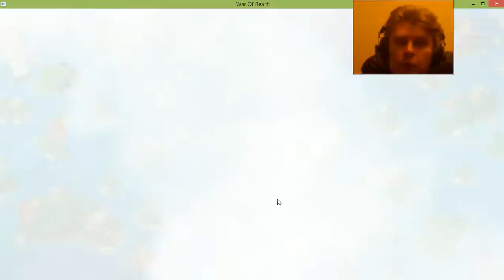3 War of Beach Boom f2p mmo rts George G Kostandi